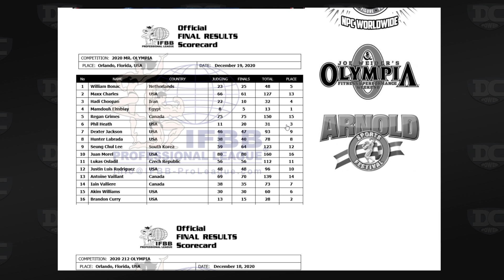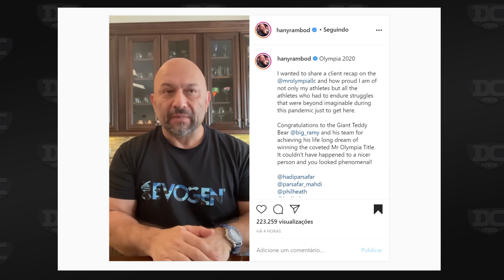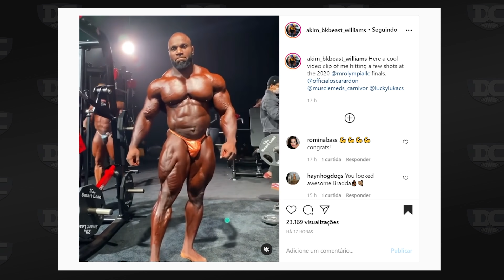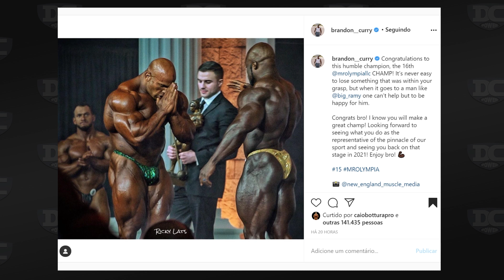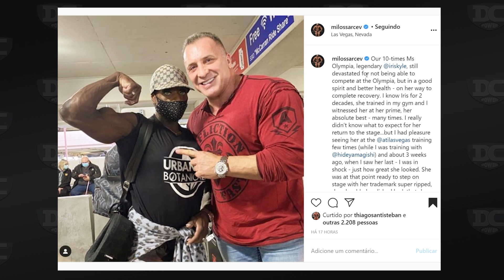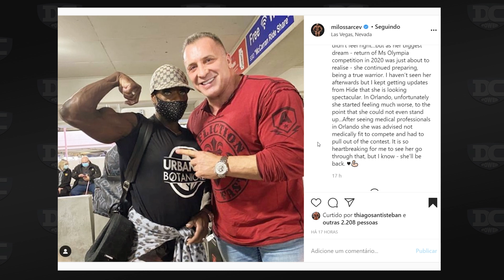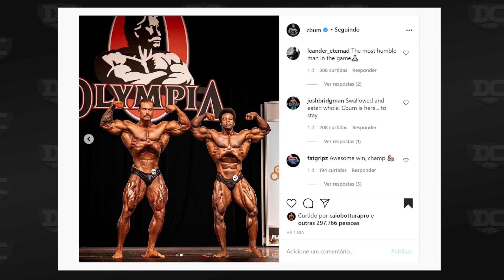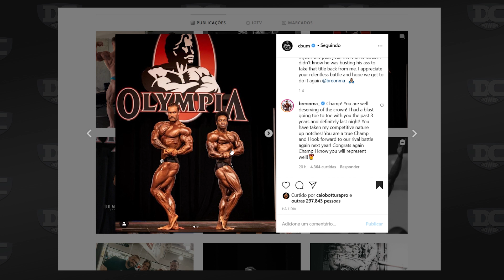Breon fica na Classic em 2021 + Hadi prejudicado pelo Visto + Evolução insana de CBUM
Curso Montagem e Periodização de Treinamento
em até 12X